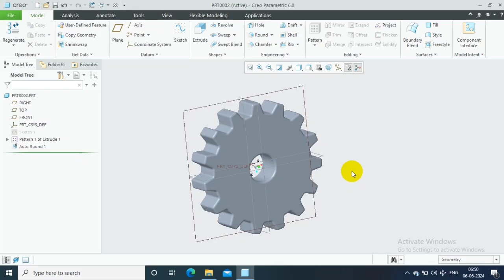AUTO FILLET | CREO 4.0/6.0/7.0/9.0